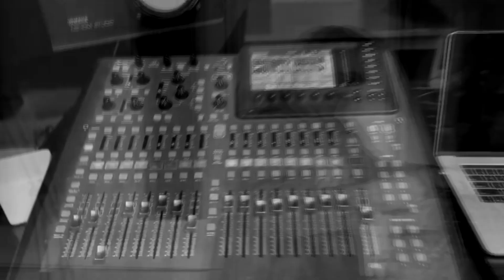NUESTRAS ARMAS - Feeed!!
Canción que da el nombre al disco, y describe el espíritu y la esencia de Feeed!! y de todo malvinero que hoy continúa la lucha a través de sus armas artísticas.
Gracias a todos los que participaron e hicieron posible este video!!

HAY MUCHAS FORMAS DE LUCHAR
HACER DE ARENA, PERLAS
SOSTENER NUESTRAS CAUSAS, NUESTRAS GESTAS
HOY LA BATALLA ES CULTURAL
CON EL ARTE DAR PELEA
RECORDAR, EVOCAR, SOSTENERLA

VEN A CANTAR LA CANCIÓN
VEN A SENTIR LA PASIÓN
PONER DE MODA LA BANDERA
NUESTRAS ARMAS Y VOS EN ACCIÓN

ES, UNA FORMA DE CRECER
COMIENZAS A CREER
A QUERER, PROCESAR, A VOLVER
PERSISITIR EN LA MISIÓN
QUE NO QUEDE EN INTENTOS
EL FINAL DEBE SER ABIERTO

PUEDES VOLVER A LA ACCIÓN
PUEDES VENCER AL DOLOR
CONVERTIR LA PASIÓN EN CANCIÓN

QUIERO UN PAÍS MEJOR
NECESITO VER EL SOL
MERECEMOS QUE AMANEZCA
QUE SUCEDA